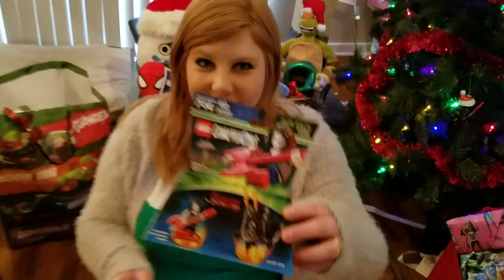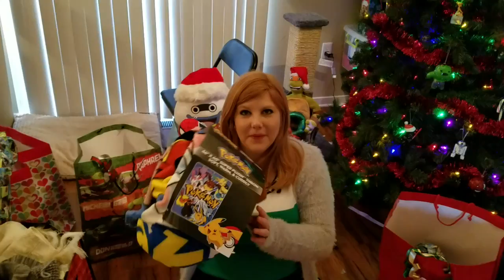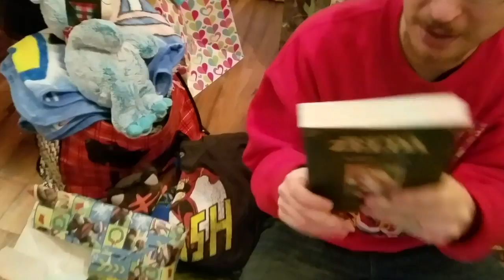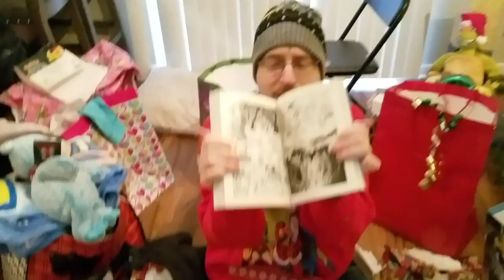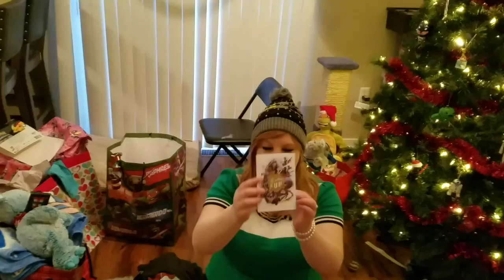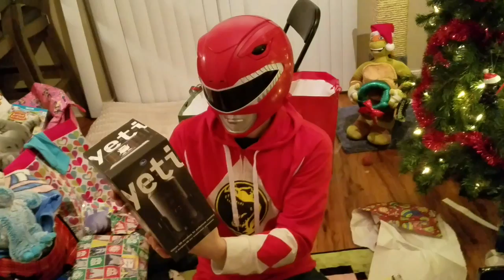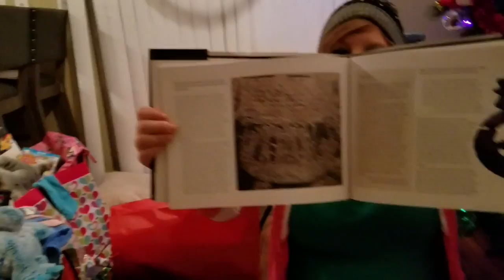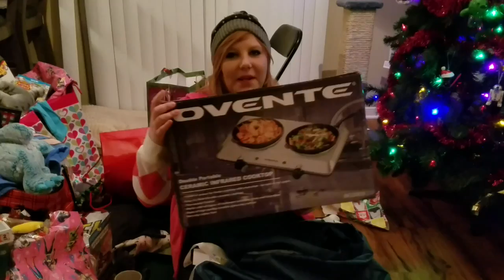Christmas with the Kwings 2016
Merry Christmas Everyone It's time for CHRISTMAS WITH THE KWINGS 2016. Been awhile since we uploaded, so we hope you enjoy the following unboxing carnage. Thank you for a GREAT 2016. More videos will return soon. Have a wonderful New Year everyone.